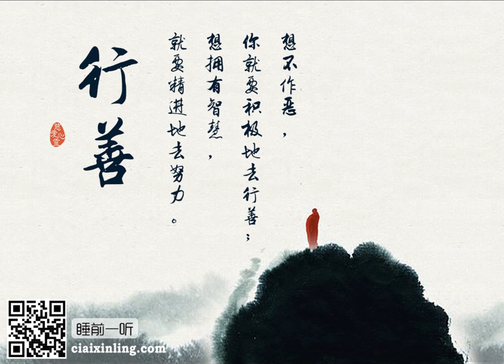baihuafofa170831 很多人为什么学不好？